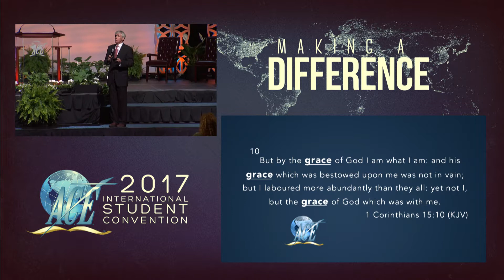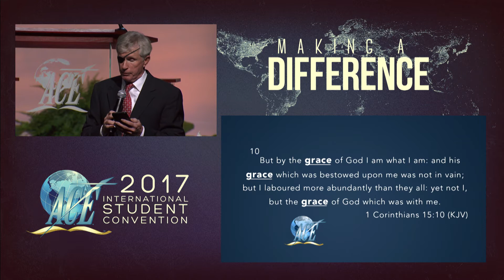Sermon by Evangelist Steve Pigott "Celebrate the Grace of God" - ISC 2017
Evangelist Steve Pigott preaches about "Celebrating the Grace of God" at the International Student Convention 2017.

About A.C.E. School of Tomorrow
A.C.E. provides a Bible-based K–12 curriculum and student programs to homeschools and schools around the world. The A.C.E. curriculum stands out from other curricula with its individualized, self-instructional, mastery-based approach.